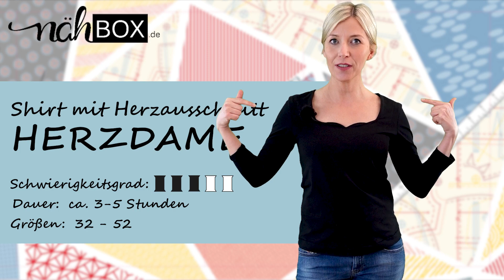Jersey Shirt mit Karree-Ausschnitt & Herzausschnitt nähen - Komplette Nähanleitung Step by Step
Schritt-für-Schritt Nähanleitung für
Damenshirt mit herzförmigen Karree-Ausschnitt HERZDAME.
Nähe dir dein superbequemes & superschickes Jersey Shirt HERZDAME mit Herzausschnitt auf Vorder- & Rückenteil und wahlweise 2 coolen Herzapplikationen mit 4 Ärmelvarianten in nur 3-5h aus elastischen Stoffen mit deiner Haushaltsnähmaschine und/oder Overlock zu Hause selbst! Ich zeige dir Schritt-für-Schritt wie einfach es geht.
Das Schnittmuster in den Größen 32-52 als Einzelgrößenschnitt (ganz ohne Abpausen, ohne Stoffbruch, ohne Ärmel spiegeln) gibt’s hier als eBook zum Sofortdownload: [Eigenwerbung]
Noch nicht den passenden Stoff zu Hause? Dann stöbere mal durch all unsere schönen & vielseitigen Jerseystoffe

Zum Nähen des Shirts brauchst du:
► dehnbaren, elastischen Stoff (Jersey aus Baumwolle, Viskose, etc.) – vorgewaschen & gebügelt
►farblich passendes Garn für alle sichtbaren Nähte
► Jersey- oder Stretchnadel mit abgerundeter Spitze
► Vlieseline H180 oder H200 zum Verstärken des Ausschnitts & Halsbelegs
► Vliesofix zum Applizieren deiner Herzen

Das Schnittmuster in den Größen 32-52 gibt’s hier:
[Eigenwerbung]
Das Shirt HERZDAME hat einen raffinierten, herzförmigen Karree Ausschnitt auf dem Vorderteil und einen kleineren auf dem Rückenteil. Wenn du noch mehr Herz zeigen möchtest, kannst du deinen Ausschnitt mit einem kontrastfarbenen Herzen applizieren - einem großen auf dem Vorderteil und einem kleinen auf dem Rückenteil. Für wen schlägt dein Herz? Überrasche doch beispielweise deinen Liebsten mit einem roten Herz oder nähe das Shirt in den Farben deines Lieblingsvereins. Oder aus aktuellem Anlass nähe es in gelb/blau und zeige dein Mitgefühl & deine Unterstützung für die Ukraine. Lass' dein Herz sprechen. Du hast du die Wahl zwischen Langarm, 3/4-Arm, Kurzarm oder feminineren, schrägen Kurzarm. Alle 4 Ärmelvarianten sind im Schnittmuster für dich enthalten. Das Shirt verläuft körpernah und der Saum verdeckt den Hosenbund.
Geeignet sind alle dehnbaren, elastischen Jersey-Stoffe.  So sitzt das Shirt figurbetont, aber du hast du immer genügend Bewegungsfreiheit.
HERZDAME ist ganz einfach zu nähen und super wandelbar. Nähe es mit unifarbenen Stoffen als elegantes Basic-Teil, in geblümt oder gemustert als verspielt-feminine Variante, oder als Eyecatcher mit 2 Herzapplikationen. Mach' Platz in deinem Schrank für dein neues Lieblingsteil - du wirst den Schnitt lieben und immer wieder nähen. Das Damenshirt HERZDAME ist in nur 3h ( 5h mit Herzapplikationen) selbstgenäht und in den 11 Größen 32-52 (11 Einzelgrößenschnitte) für dich erhältlich.
Das Damen Shirt HERZDAME ist ein super Nähprojekt für Nähbegeisterte mit ersten Nähkenntnissen und für Näherfahrene. Du hast idealerweise bereits UNelastische Stoffe vernäht und mit deiner Nähmaschine Freundschaft geschlossen. Denn elastische Stoffe rollen sich gern an den Schnittkanten ein . Daher sollte er nicht der erste Stoff sein, mit dem du nähst.

In diesem Video lernst du:
•  Was man beim Nähen von elastischen Jersey Stoffen beachten sollte
• Welche Sticharten an deiner Nähmaschine sich für elastische Stiche eignen
• Wie man Schulter- & Seitennähte eines Shirts schließt
• Wie man einen herzförmigen Karree-Ausschnitt näht
• Wie man einen Halsausschnitt mit einem Beleg einfasst
• Wie man einen Saum umnäht
• Welche Vorteile ein Obertransportfuß bietet
• Wie man tolle, elastische Saumnähte mit einer Zwillingsnadel näht
• Wie man in nur 3 h ein großartiges, fertiges Lieblingsshirt zaubert.

Viel Freude beim Nähen und mit deinem fertigen Rundhalsshirt HERZDAME!

Deine Yvi
von Nähbox.de

Weitere spannende Nähprojekte für Nähanfänger & Nähprofis sowie jede Menge Tipps, Tricks & Inspirationen rund ums schönste Hobby der Welt findest du hier: